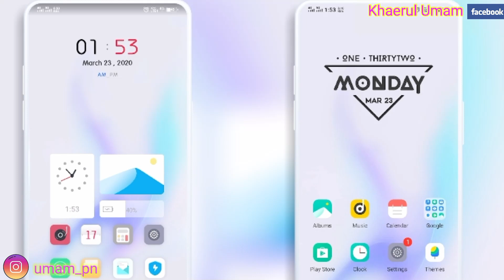Cara Mendapatkan Poin Klub Di Fifa Mobile || Poin Klub Gratis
Assalamu'alaikum warahmatullahi wabarakatuh kali ini saya akan membagikan tutorial yaitu tentang bagaimana Cara Mendapatkan Poin Klub Di Fifa Mobile 2023 iya guys baik semoga bermanfaat bagi kalian semua selamat mencoba..
cara mendapatkan pemain di fifa mobile 2023 dengan cepat